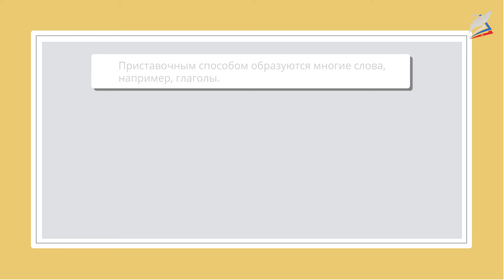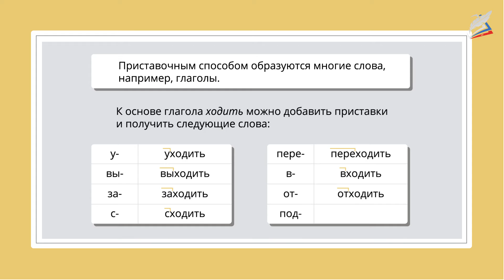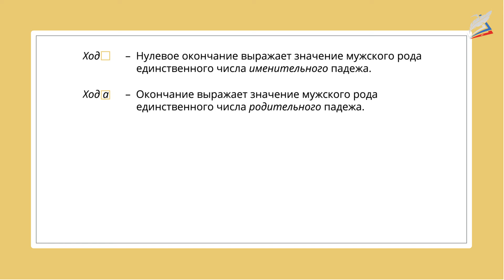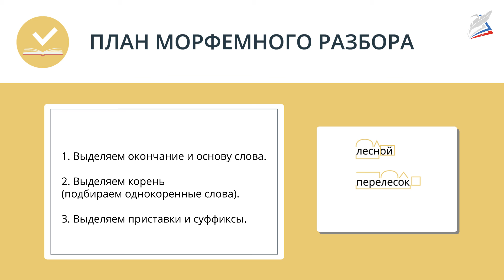Морфемика и словообразование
- Урок 27. Морфемика и словообразование
Автор: Пугачёва Ольга Сергеевна

мы узнаем:
    план морфемного анализа слова;
мы научимся:
    делать морфемный анализ слов;
мы сможем:
    образовывать новые слова.